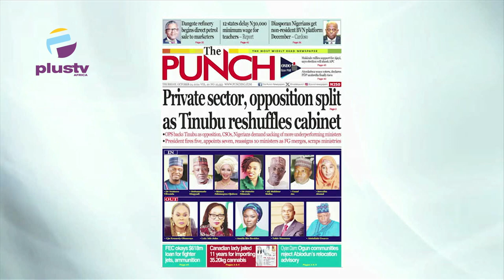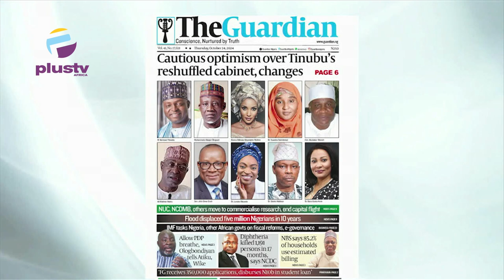Private Sector, opposition split as Tinubu reshuffles cabinet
Sola Omolayo, A Public Affairs Analyst joined Rume Paulson to review the biggest stories in the newspapers today. Join us on weekdays at 7:15am on offthepress, as we discuss the biggest newspaper headlines today.
Watch live on DSTV, Ch. 408, and StarTimes Ch. 308, or stream from our YouTube, Facebook, and Periscope platforms  Welcome to the Breakfast Show
Sola Omolayo, a Public Affairs Analyst